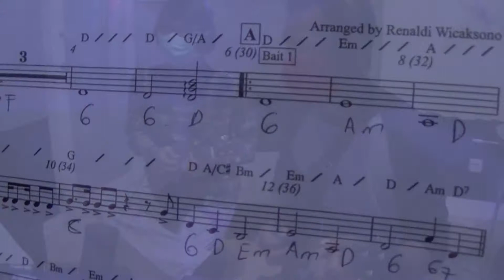kesaksian Pujian Adiyuswo GKJ Eben-Haezer SAJEGE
11 Oktober 2020